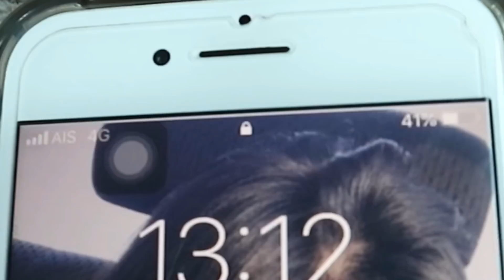Vlog เดินทางไปขอนแก่น เกือบ12ชั่วโมง!!